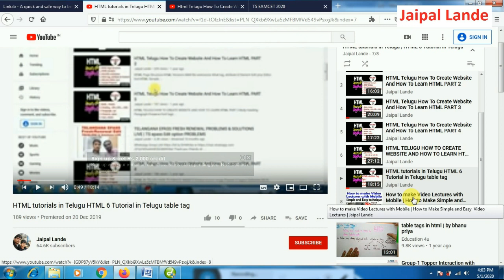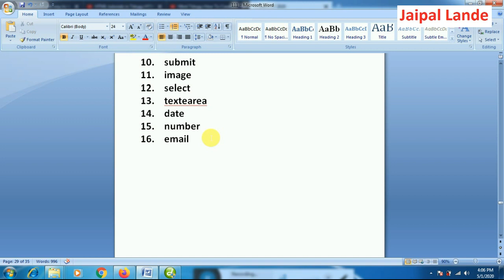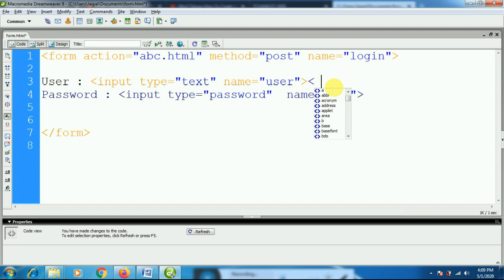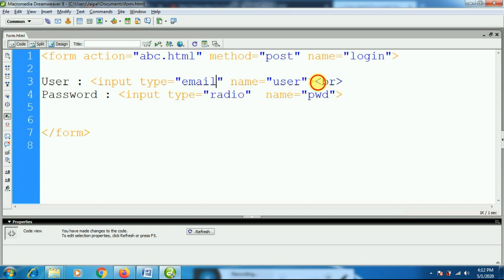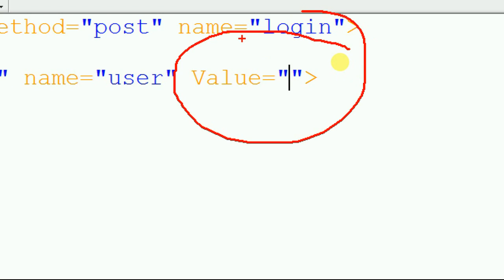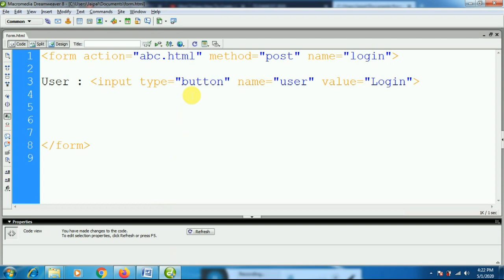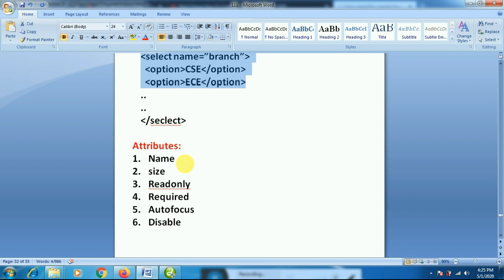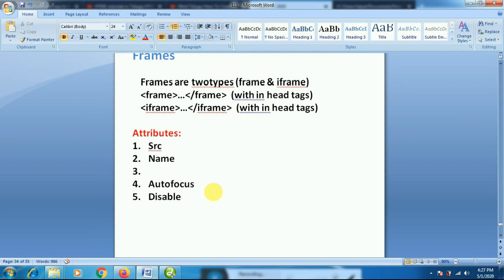Html Telugu How To Create Website And How To Learn Html PART 7 | Form tags & Form control tags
HTML Telugu How To Create Website And How To Learn HTML PART 4

Part 7
Form Tag & form control tag
Syn :
&lt;form&gt;

&lt;input type=”text” name=””&gt;
&lt;input  type=”password”  name=””&gt;

&lt;/form&gt;
        A form use to get information about user and information store that data into a web server.
Attributes:

1. Action =”url or path”
2. Method=”post or get”
3. Name
4. Target=”_blank or self or parent or top”
5. Entype=””
6. autocomplete = “on or off” (suggest options)

Form controls are
1. text
2. password
3. hidden
4. file
5. checkbox
6. radio
7. select option
8. button
9. reset
10. submit
11. image
12. select
13. textearea
14. date
15. number
16. email

Part 8
Form control tags – (&lt;input&gt;&lt;select&gt;..)
Syn :
&lt;form&gt;
&lt;input type=”text” name=””&gt;
&lt;input  type=”password”  name=””&gt;
&lt;/form&gt;
        All form control tags are commonly used tag within HTML form tag
All most all form control tags are omitted tags
&lt;input&gt; Tag attributes

Name
Type
Value
Size
Disabled
readonly
PlaceHolder
Checked
Required
multiple

 Select option syntax

&lt;select name=”branch”&gt;
  &lt;option&gt;CSE&lt;/option&gt;
  &lt;option&gt;ECE&lt;/option&gt;
&lt;/seclect&gt;

Attributes:

1. Name
2. size
3. Readonly
4. Required
5. Autofocus
6. Disable

Text area syntax

&lt;textarea&gt;…&lt;/textarea&gt;

Attributes:
1. Rows
2. Cols
3. Name
4. Placeholder
5. Readonly
6. Required
7. Autofocus
8. Disable